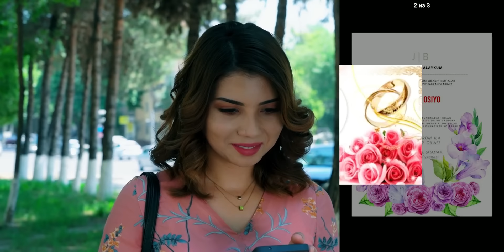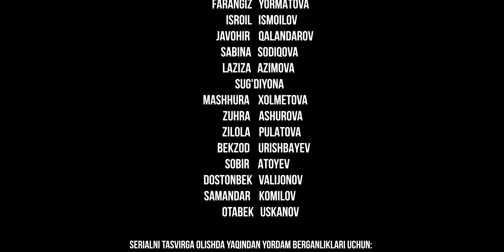Begona 53-qism (milliy serial) | Бегона 53-кисм (миллий сериал)